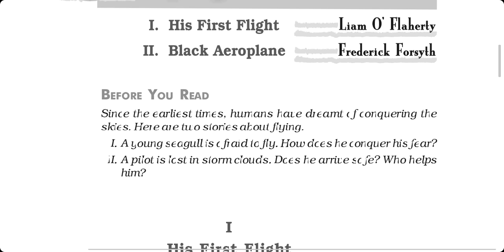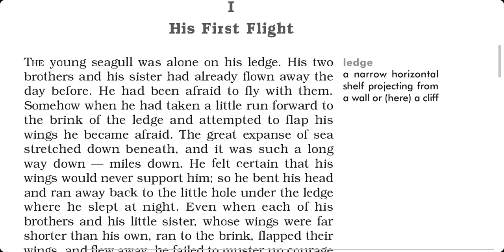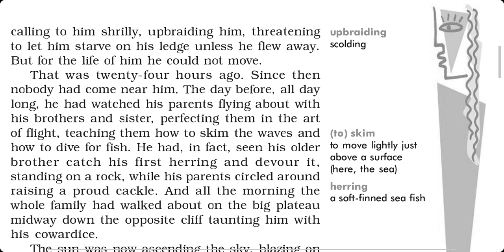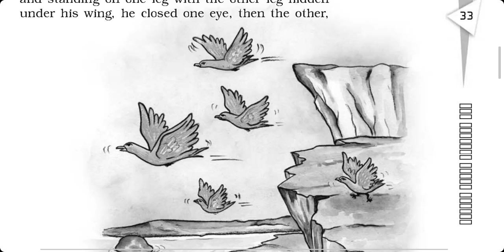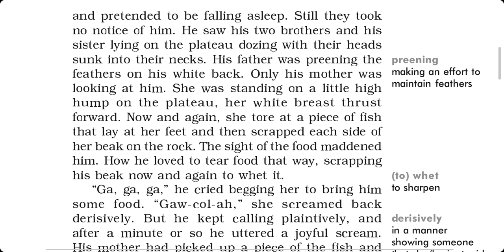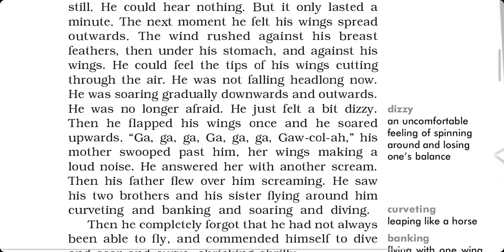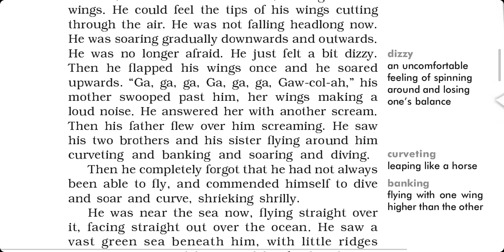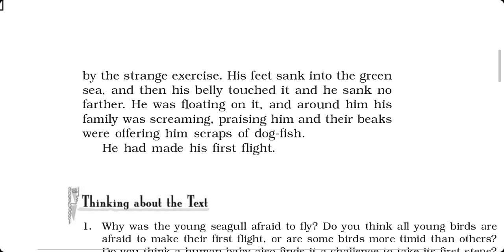Class 10 English Two Stories About Flight 1